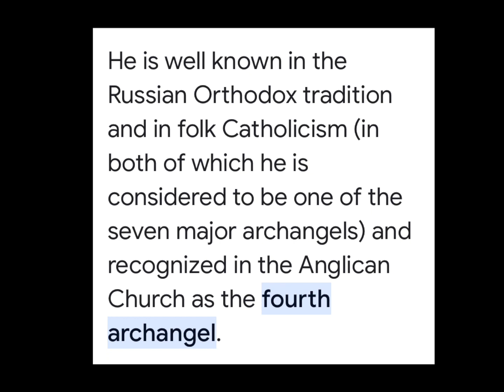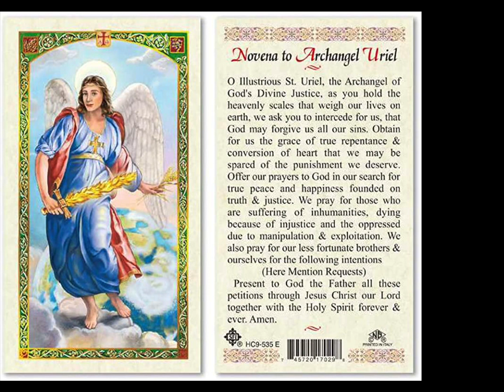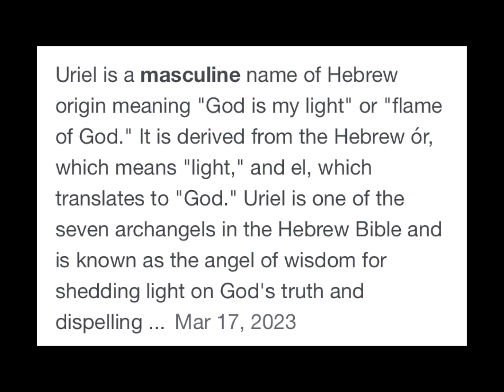Saint Uriel the Archangel